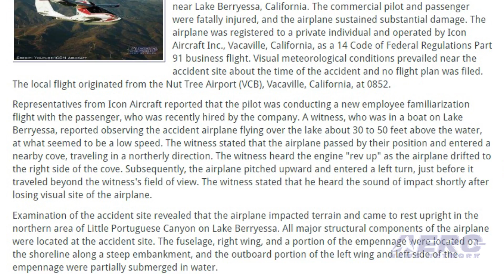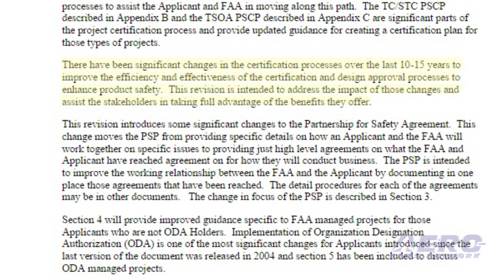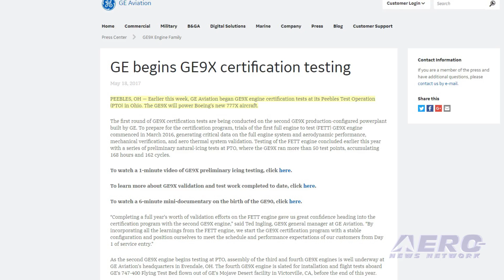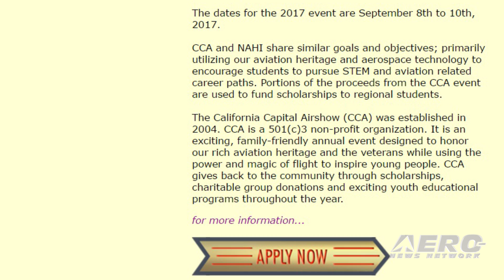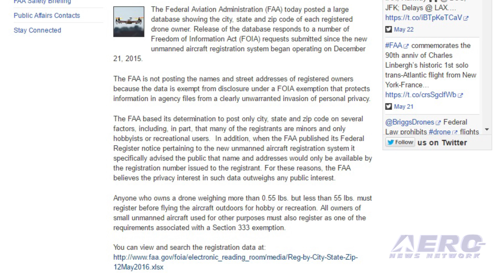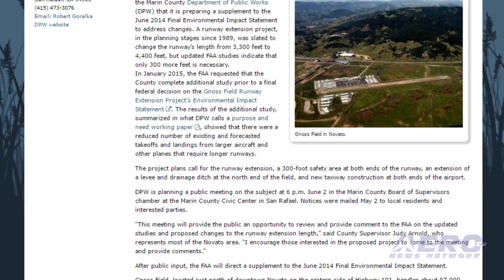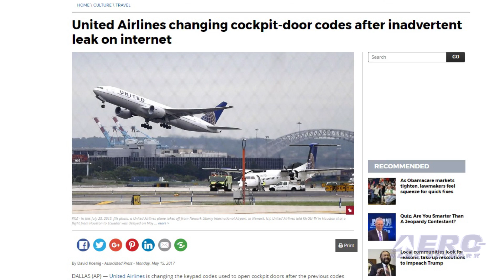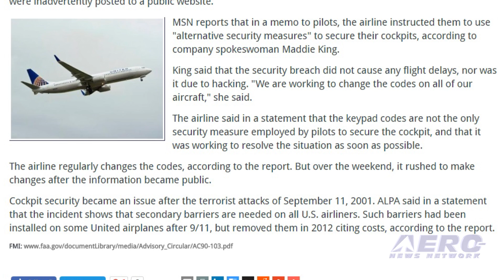Airborne 05.23.17: Icon A5 NTSB Report, Product Certification, GE9X Testing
Also: UAL Cockpit Doors, NAHI 2017, Drone Database, Manual Flying Skills, Heli-Theft, Runway Extension, New SecAF

The NTSB has released its preliminary report from an accident involving an Icon A5 airplane that resulted in the fatal injury of the two people on board the aircraft. According to the report, on May 8, 2017, about 0908 Pacific daylight time, the Icon Aircraft Inc. A5, N184BA, impacted terrain while maneuvering near Lake Berryessa, California. Representatives from Icon Aircraft reported that the pilot was conducting a new employee familiarization flight with the passenger, who was recently hired by the company. A witness observed the accident airplane flying over the lake about 30 to 50 feet above the water, at what seemed to be a low speed. AEA, AIA and GAMA have announced the approval of an updated United States FAA  Industry Guide to Product Certification. The last version of the guide was published in 2004. The updated guide will help institutionalize best practices and a new operating norm for FAA, companies and applicants that will prove to be foundational in reaching the next level of safety and certification process effectiveness and efficiency. Recently, GE Aviation began GE9X engine certification tests at its Peebles Test Operation (PTO) in Ohio. The GE9X will power Boeing's new 777X aircraft. The first round of GE9X certification tests are being conducted on the second GE9X production-configured powerplant built by GE. To prepare for the certification program, trials of the first full engine to test (FETT) GE9X engine commenced in March 2016, generating critical data on the full engine system and aerodynamic performance, mechanical verification, and aero thermal system validation. All this -- and MORE in today's episode of Airborne!!!

Airborne 05.23.17 is chock full of info in this Daily News Episode, Tuesday, May 23rd, 2017... Presented by Aero-TV veteran videographer and Airborne Hosts Brianne Cross, Christopher Odom, and Laura Hutson, and is supported by ANN CEO/Editor-In-Chief Jim Campbell, Chief Videographer Nathan Cremisino, and Aero-Journalist Tom Patton, this episode covers:

NTSB Releases Preliminary Report From Icon A5 Fatal Accident
Associations Praise Update To Product Certification Guide
GE Begins GE9X Certification Testing
United Airlines Changes Cockpit Door Codes
Aero-Calendar: NAHI 2017
FAA Posts Drone Registration Database
FAA Says Manual Flying Skills Are Eroding At Airlines
Man Steals Multiple Vehicles, But Is Thwarted By A Helicopter
FAA To Take Another Look At Marin County, CA Runway Extension
Mattis Welcomes New SecAF Home